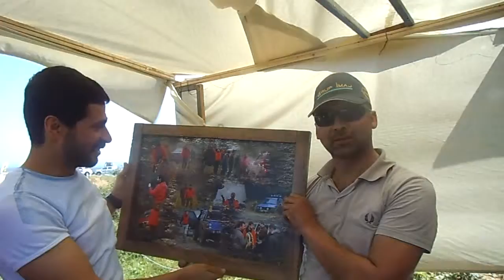isoff 1 1)